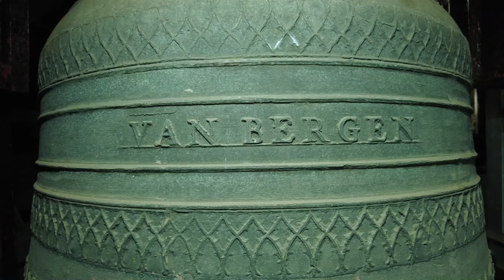Vleuten, kerkklok Torenpleinkerk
469) De kerkklok van de Torenpleinkerk te Vleuten!

De Torenpleinkerk in Vleuten behoort tot de oudste kerken van Nederland. De eerste vermelding van een kerk in Vleuten dateert uit 1224. De kerk staat ook bekend als de Oude Kerk of de Sint Willibrordkerk, vanwege de toewijding aan Willibrord, wat duidt op een stichting vóór de elfde eeuw. Destijds was deze kerk vermoedelijk eigendom van het kapittel van Oudmunster, dat destijds het gebied bestuurde.

In de tweede helft van de dertiende eeuw werd de kerk uitgebreid met de westtoren, opgetrokken uit baksteen. In de vijftiende eeuw vond er opnieuw een uitbreiding plaats, waarbij zijbeuken werden toegevoegd die doorliepen tot naast de toren. Hierdoor kwam de nokhoogte 6 meter hoger te liggen dan voorheen, waardoor de galmgaten binnen de kerk kwamen te liggen en werden dichtgemetseld.

In 1798 werd de toren eigendom van Vleuten en nam de hervormde gemeente het onderhoud van het kerkgebouw op zich. In 1830 werd een deel van de kerk gesloopt, waardoor de toren los kwam te staan. Pas in 1970 werd tijdens een grootschalige restauratie de oude situatie hersteld, waarbij de kerk en de toren hun middeleeuwse uiterlijk terugkregen.

In 2010 kreeg de Torenpleinkerk een carillon, gegoten door Petit en Fritsen uit Aarle-Rixtel, bestaande uit 52 klokken. De grootste klok, de 'Raadsklok', bevat een gedicht van de Utrechtse stadsdichter Ingmar Heytze. Het carillon wordt in deze video niet tot klinken gebracht.

De luidklok van voor de Tweede Wereldoorlog werd gegoten in 1825 door een tot nu toe onbekende klokkengieter. De diameter was 98 centimeter en het gewicht 570 kilogram. Onder registratienummer 9-A-84 is zij op 17 februari 1943 uit de toren gehaald en uiteindelijk gesneuveld voor de Duitse oorlogsindustrie.

In 1948 werd een nieuwe klok voor de kerk gegoten door Van Bergen uit Heiligerlee met een diameter van 131,5 centimeter en een gewicht van 1480 kilogram. De klok heeft de slagtoon dis1.

GEWELD HAALDE MIJ WEG _ VRIJHEID BRACHT MIJ TERUG
KERSTMIS 1948.''

Met veel dank aan Jesse Oostermann @jessomann9852 en Dick van Dijk!